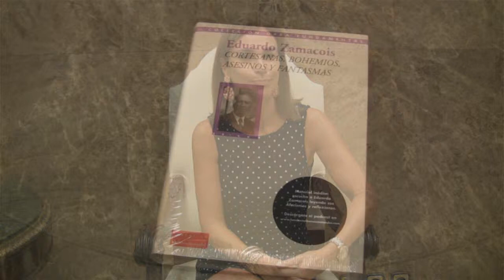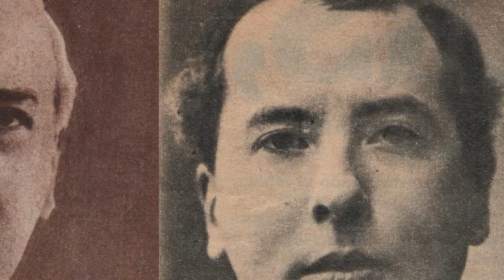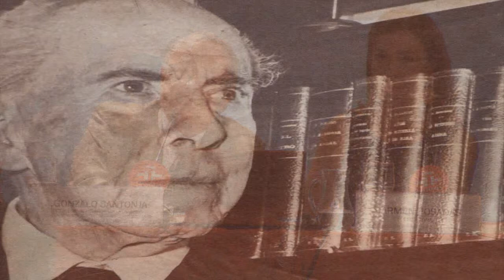'Cortesanas, bohemios, asesinos y fantasmas', de Eduardo Zamacois. Colección Obra Fundamental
Carmen Posadas, Juan Manuel de Prada y Gonzalo Santonja, antólogo del nuevo volumen de la Colección Obra Fundamental de Fundación Banco Santander, "Cortesanas, bohemios, asesinos y fantasmas", de Eduardo Zamacois, nos presentan a este escritor, periodista y pionero cultural que fue condenado al olvido y que está considerado el último del 98.

La presentación tuvo lugar el 18 de junio en el Instituto Cervantes de Madrid.

Sigue la conversación en Twitter a través de LiteraturaFBS.